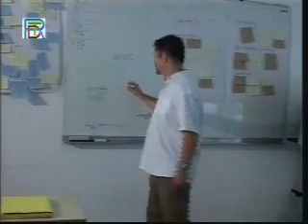Radio and TV Djibouti - Journal en Somali November 16, 2007